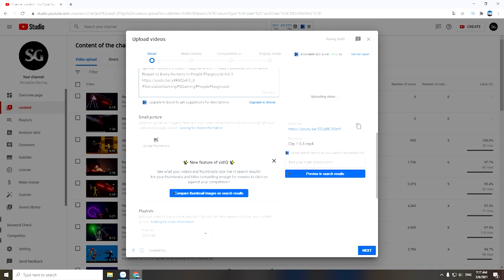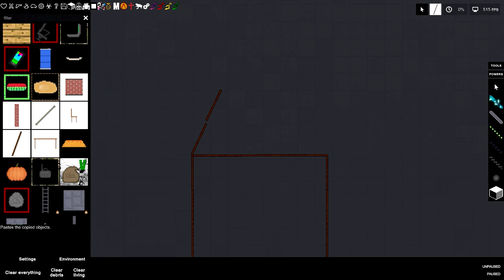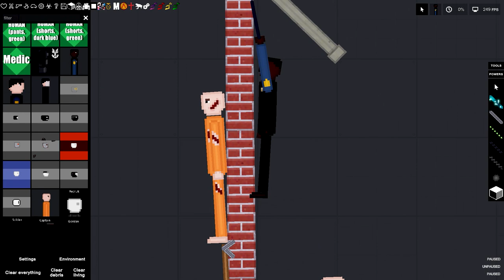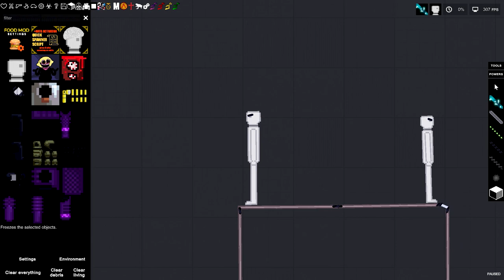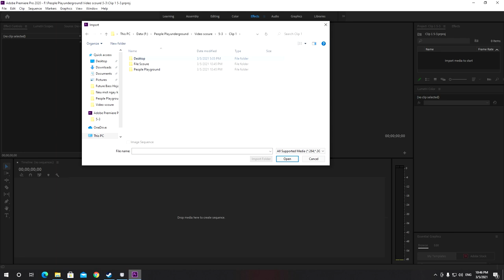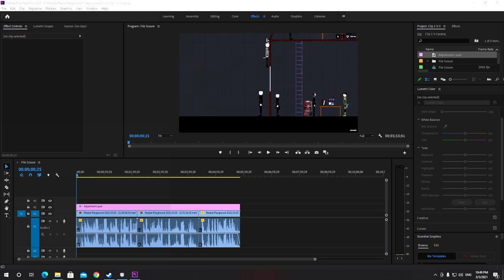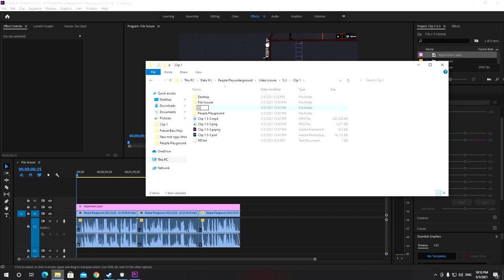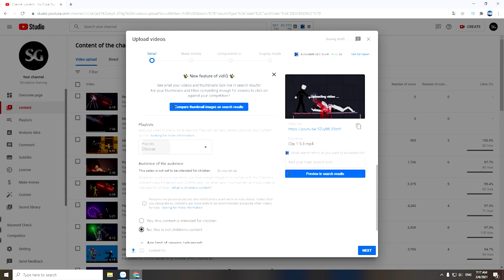The Process Of Creating A Video In People Playground Vol.1